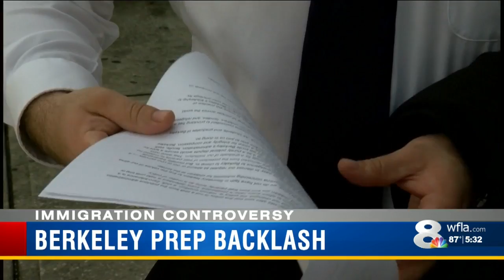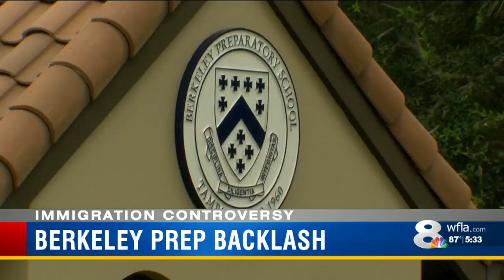Berkeley Prep Backlash